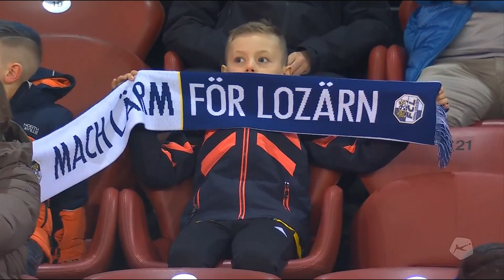Grasshoppers vs FC Luzern Full Match | Swiss Super League 2023-2024 | Week 25 | 24th February 2024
Grasshopper Club Zürich - FC Luzern
Switzerland Super League Round 25
Stadium: Letzigrund
Referee: Mirel Turkes

Grasshopper Club Zürich: Justin Hammel-Maksim Paskotsi-Kristers Tobers-Joshua Laws-Liam Bollati-Ayumu Seko ⬇ ( 78' Tsiy William Ndenge)-Tim Meyer ⬇ ( 57' Dijon Kameri)-Théo Ndicka Matam ⬇ ( 46' Pascal Schürpf)-Filipe de Carvalho Ferreira ⬇ ( 68' Oliver Batista Meier)-Bradley Fink ⬇ ( 46' Dorian Babunski)-Francis Momoh
Manager: Bruno Berner

FC Luzern: Pascal Loretz-Martin Frýdek-Jesper Lofgren-Luca Jaquez-Severin Ottiger-Sofyan Chader ⬇ ( 84' Teddy Okou)-Ardon Jashari-Levin Winkler-Pius Dorn-Max Meyer-Thibault Klidje ⬇ ( 54' Adrian Grbić)
Manager: Mario Frick

GOALS: Ardon Jashari (FC Luzern)